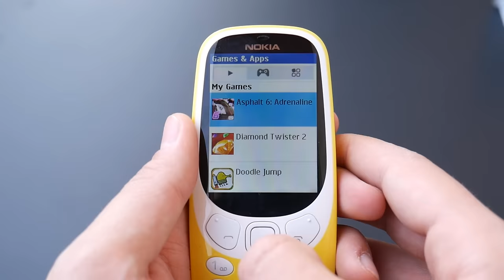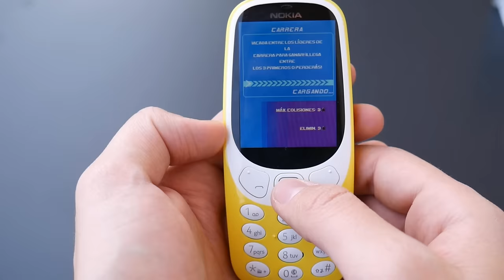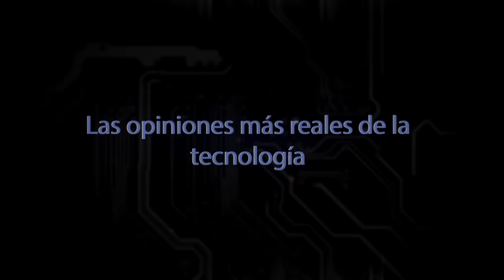Nokia 3310 (2017) MI OPINION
Chavales en el vídeo de hoy, te cuento mi opinión sobre el posible líder en ventas Nokia 3310